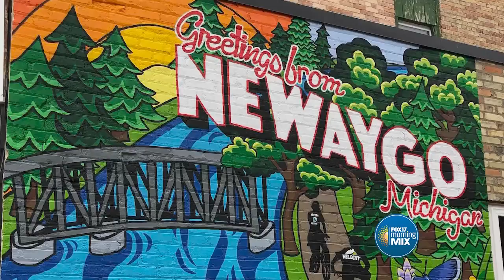Creative Conversations: Christina Hutton